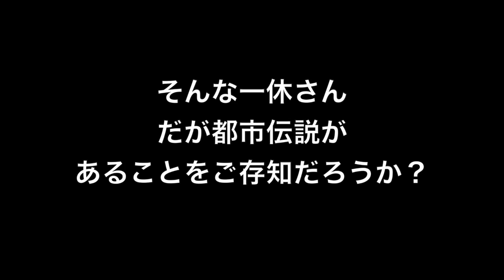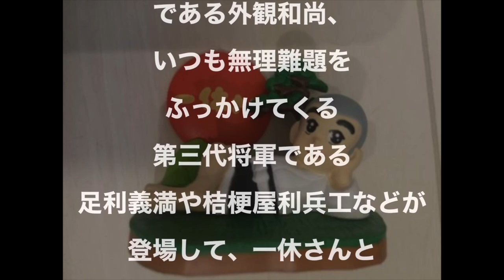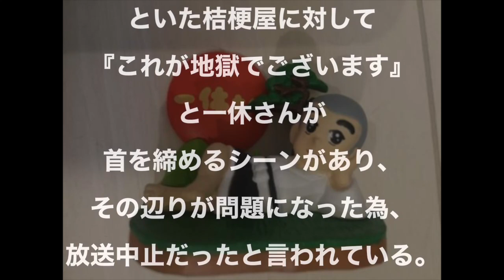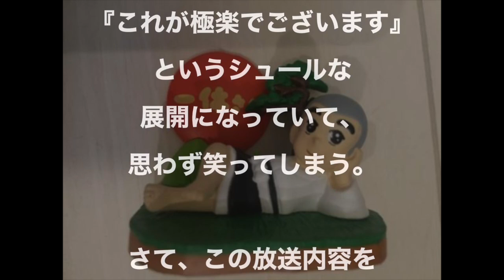【都市伝説】一休さんて 放送されない回があった！？（人気アニメ）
1975年10月15日〜1982年6月28日まで、NETテレビで全296話が放送された。中央児童福祉審議会推薦番組。制作は東映動画。一休をモデルにし、一休咄などの頓智咄（とんちばなし）を原作としている。